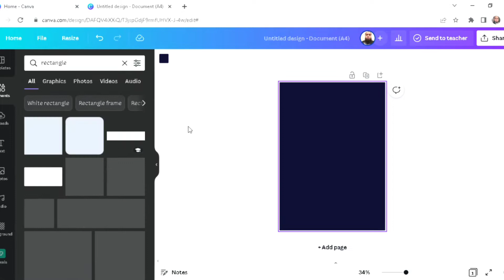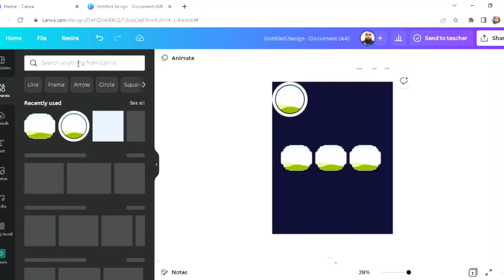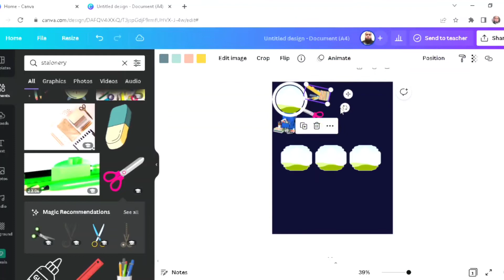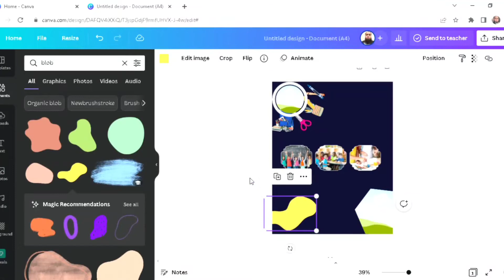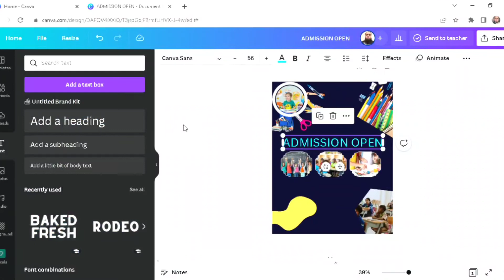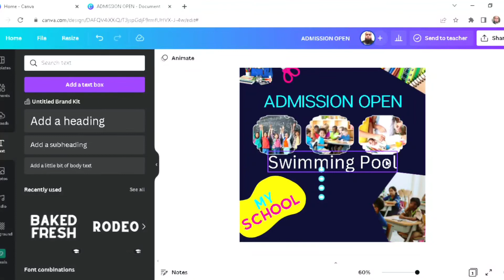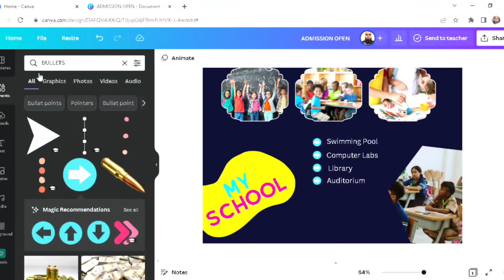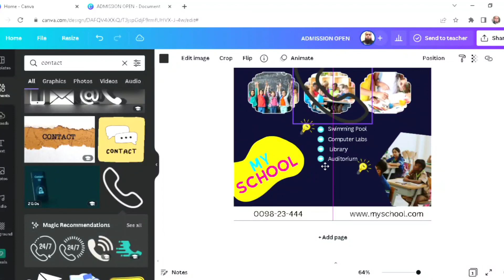How to make a school admission flyer in canva. Canva tutorial for beginners.